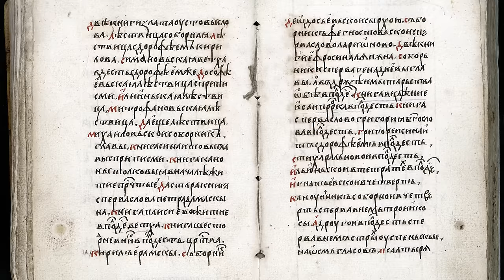Ojcowie - Głoszenie - S01E16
Teksty Ojców można podzielić na dwie grupy - teksty egzegetyczne i polemiczne. Te pierwsze były wygłaszane podczas liturgii, natomiast drugie - księgi pisane przez Ojca i rozsyłane do zainteresowanych polemiką. Teksty polemiczne są ostre, zawierają nawet inwektywy. Są też bardzo precyzyjne, można powiedzieć, że czasem "dzielą włos na czworo".

Cykl "Ojcowie" przybliża Ojców Kościoła. W kolejnych odcinkach ks. Przemysław Marek Szewczyk, patrolog, opowiada o ludziach, których doświadczenie wiary stało się dziedzictwem chrześcijaństwa.